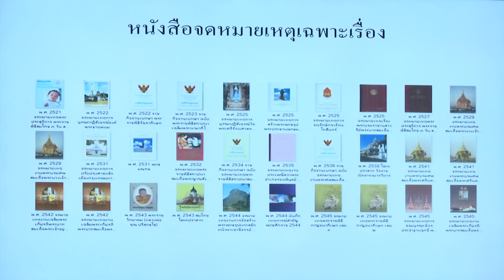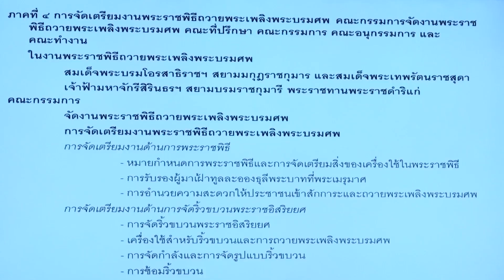แถลงข่าว"รวมพลังบันทึกจดหมายเหตุแห่งชาติ เนื่องในงานพระบรมศพพระบาทสมเด็จพระปรมินทรมหาภูมิพลอดุลยเดช"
วันที่ 13 ธันวาคม 2559 เวลา 13.30 น. กระทรวงวัฒนธรรม จัดเสวนา "รวมพลังบันทึกจดหมายเหตุแห่งชาติ เนื่องในงานพระบรมศพพระบาทสมเด็จพระปรมินทรมหาภูมิพลอดุลยเดช" โดยมีนายวีระ โรจน์พจนรัตน์ รัฐมนตรีว่าการกระทรวงวัฒนธรรมเป็นประธานแถลงข่าว พร้อมด้วยนายกฤษศญพงษ์ ศิริ ปลัดกระทรวงวัฒนธรรม และผู้บริหารกระทรวงวัฒนธรรม รวมทั้งช่างภาพมืออาชีพ ช่างภาพจิตอาสาเข้าร่วมการแถลงข่าว ณ ห้องประชุม ชั้น 19 กระทรวงวัฒนธรรม